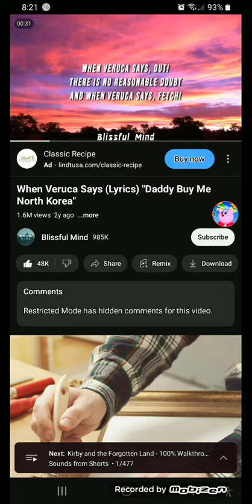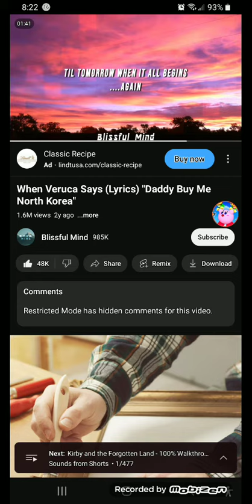when princess p says